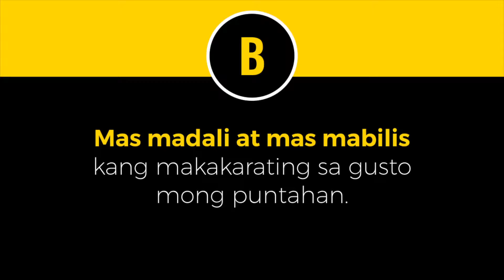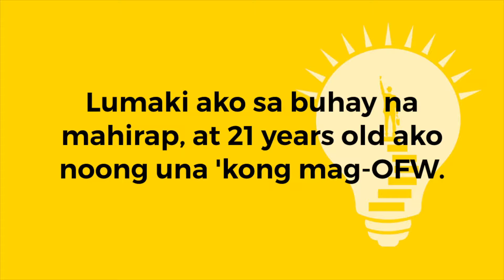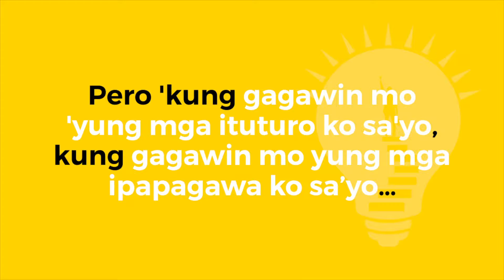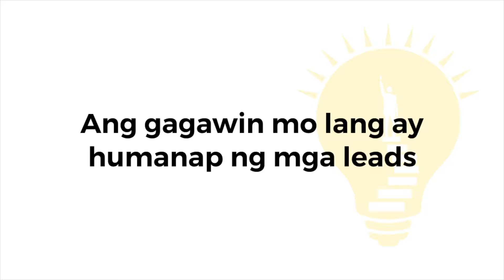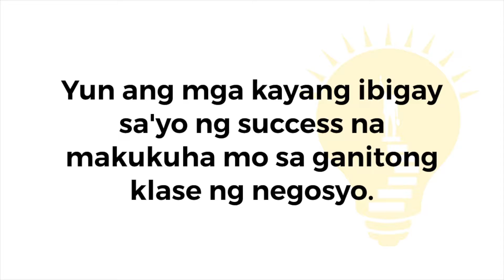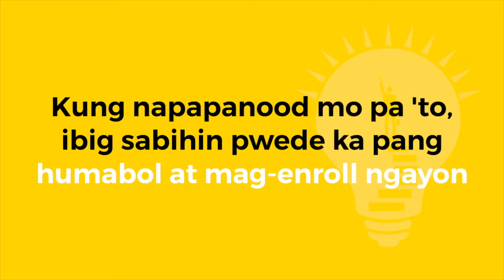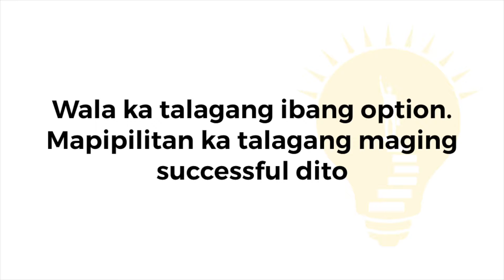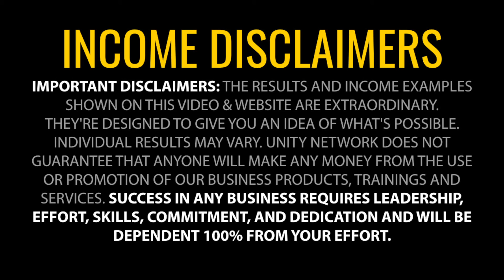ATM - Average to Millionaire System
FULL FREE Video Training Series mo.